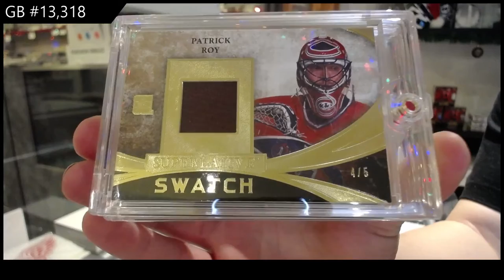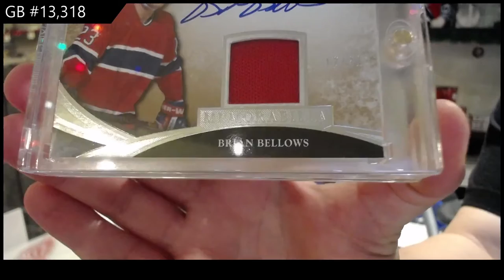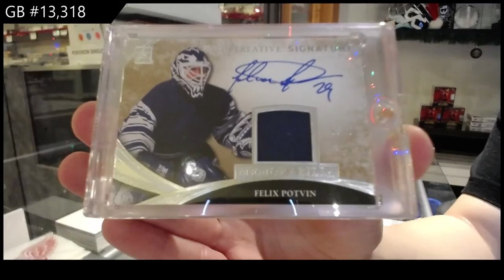15-16 Leaf Superlative Hockey Box Break - C&C GB #13,318